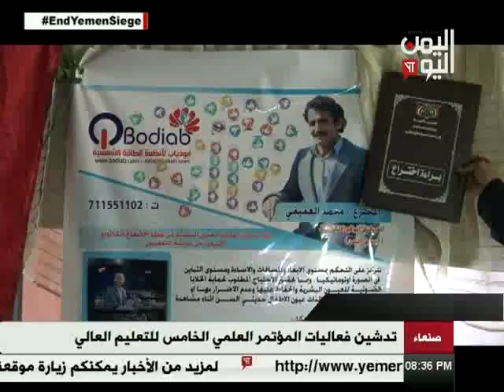تدشين فعاليات المعرض العلمي الخامس للتعليم العالي 24 - 04 - 2017